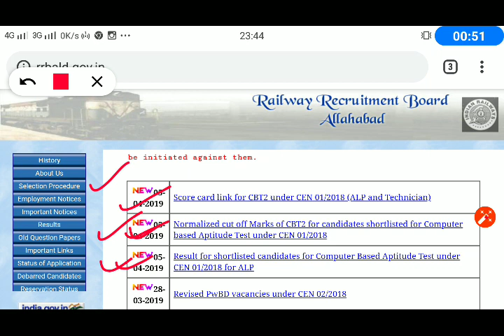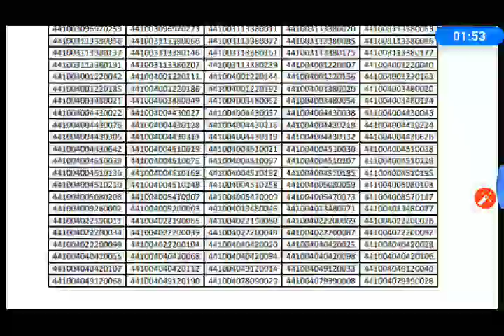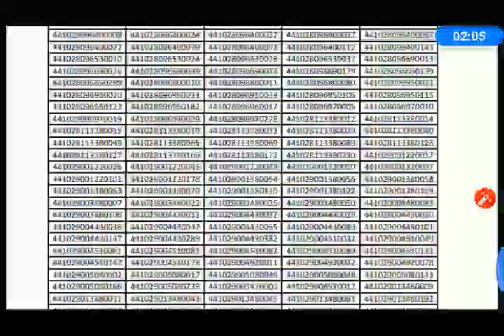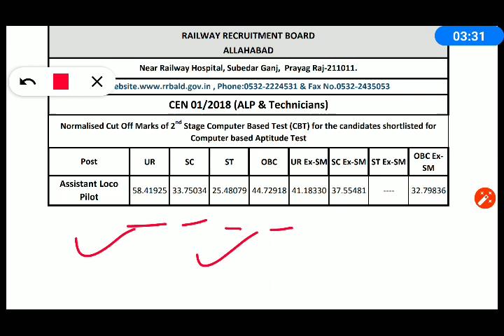RRB ALP CBT-2 Result Official | check cut of marks and score card officially